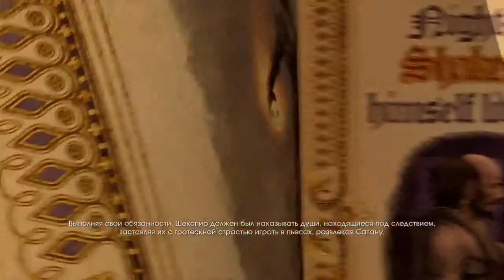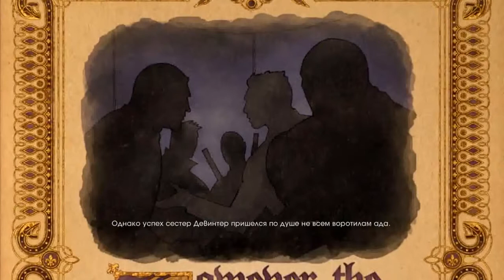Прохождение Saints Row Get out of Hell #2 Команда